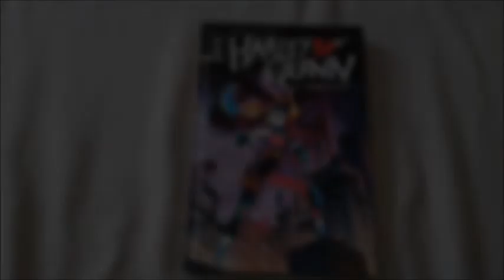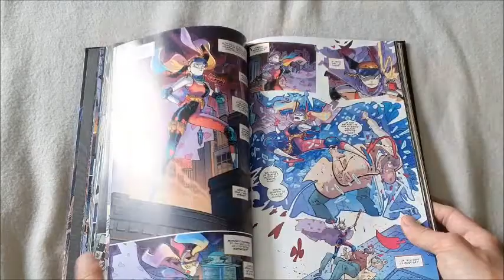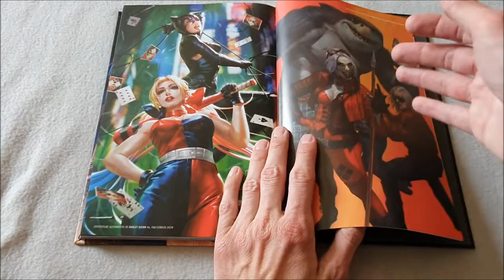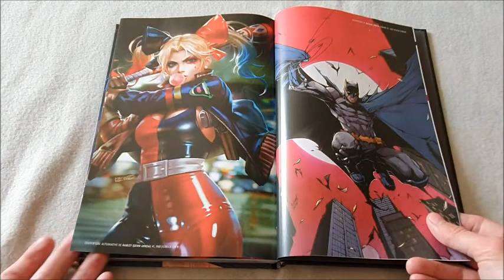Comic HARLEY QUINN - infinite tome 1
Si Harley Quinn revient à Gotham, c'est pour une seule raison : trouver la rédemption. Mais s'excuser ne suffit pas ! L'ancienne complice du Joker décide de s'allier à Batman et de jouer selon ses règles... Et quand les citoyens font justice eux-mêmes en s'attaquant aux anciens sbires de son Mister J, elle y voit l'occasion de faire ses preuves en aidant les clowns grâce à ses talents de psychiatre. Enfin, jusqu'à ce qu'Hugo Strange débarque avec le même programme, soutenu par le maire, et lui vole la vedette tout en partant à sa recherche...
Âge : 12+    Collection : DC Infinite   // Série : Harley Quinn Infinite

Contenu vo : Urban Legends #1, Harley Quinn Annual #1 and Harley Quinn #1-6

SCÉNARISTE : STEPHANIE PHILLIPS - DESSINATEUR : RILEY ROSSMO
Date de sortie : 25 février 2022
Pagination : 216 pages
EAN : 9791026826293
Prix : 20 €